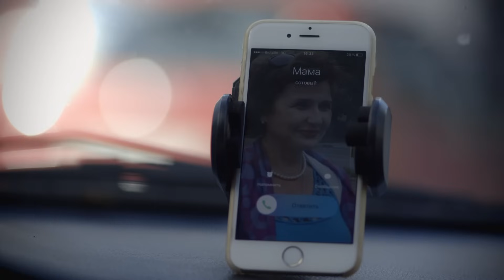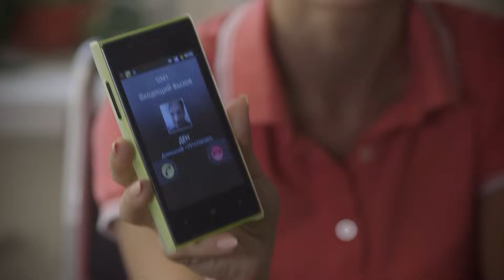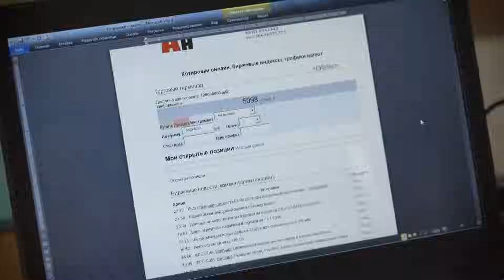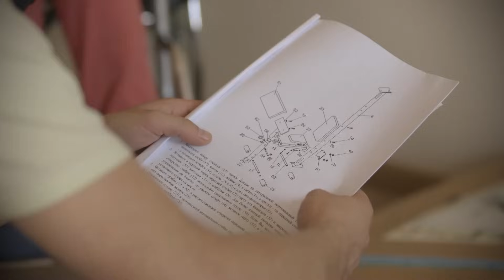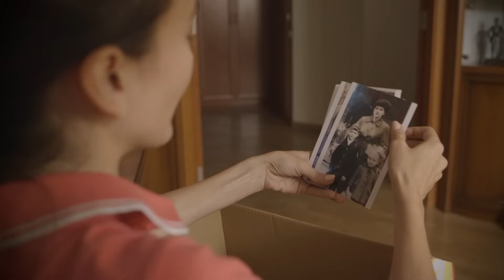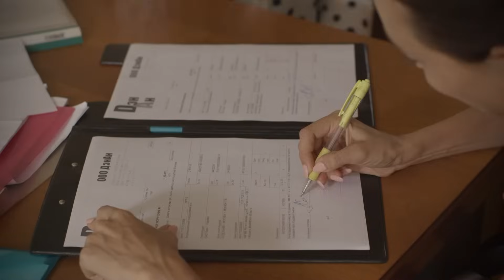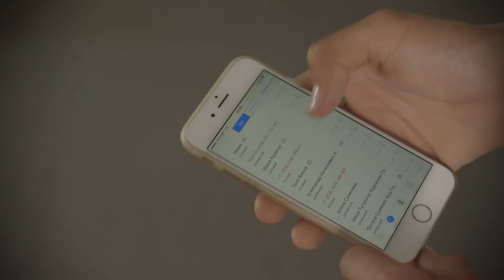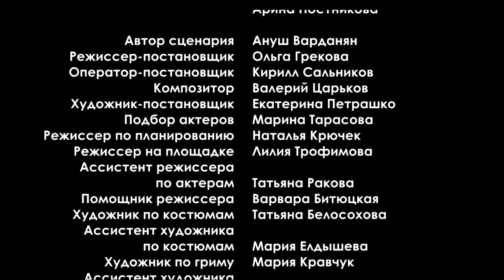UN FANTASMA PARA LAS DOS | Esto es lo que sucede cuando tu pareja es tu fantasía | Peli Completa